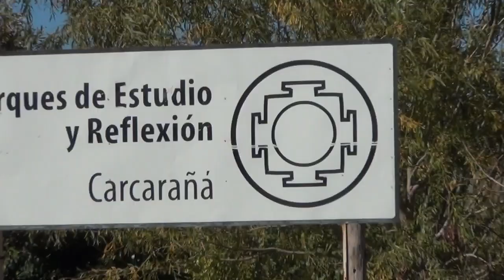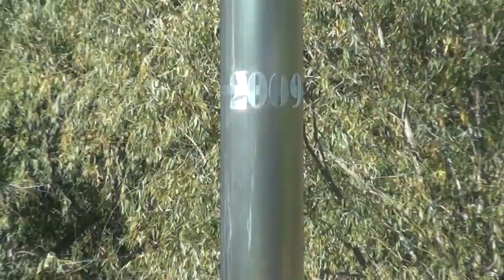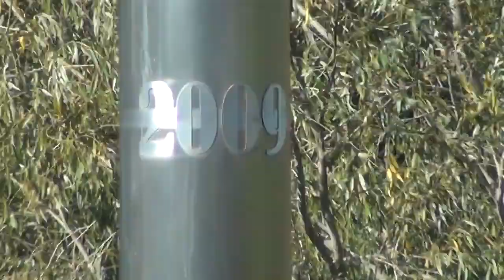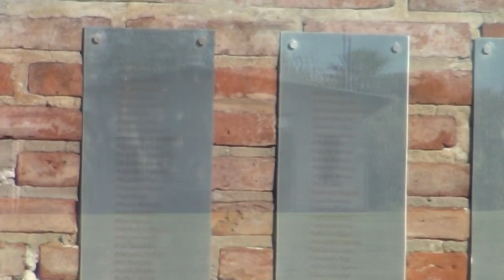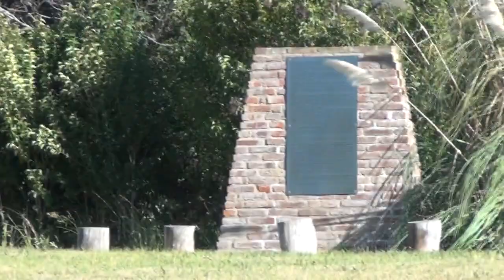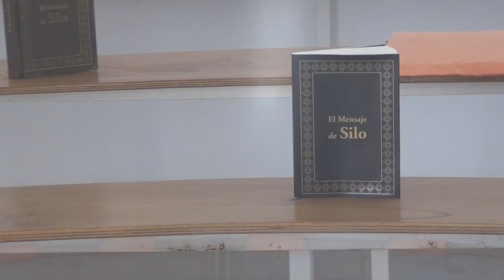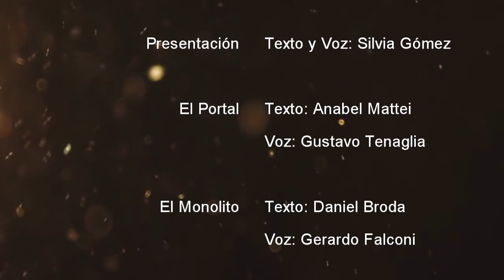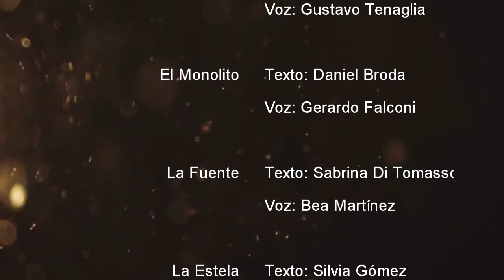PEREGRINACIÓN VIRTUAL 11 ANIVERSARIO PARQUE CARCARAÑÁ HD 1280x720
PEREGRINACIÓN VIRTUAL 11 ANIVERSARIO. PARQUE CARCARAÑÁ

Una forma de estar presente y recorrer las construcciones y símbolos del Parque de Estudio y Reflexión "Carcarañá". Inaugurado el 24 de Mayo de 2009 con la presencia de miles de amigos y del querido Maestro SILO.

Transitar, Conocer y Experimentar el significado de esos símbolos inspirados en diversas culturas, aunque las circunstancias no permitieron un encuentro presencial.

Fue una producción especial durante la cuarentena indicada por el Gobierno de Argentina y de la provincia de Santa Fe, para prevenir contagios durante la pandemia del Coronavirus a inicios de 2020 y que aún se mantiene a esta fecha.

"PEREGRINACION VIRTUAL EN EL 11 ANIVERSARIO DE PARQUE CARCARAÑÁ"
Idea y Coordinación: Silvia Gómez del Corripio
Dirección/Producción/Edición: Gabriel Gómez Fiori

Autores de los Textos de la Peregrinación:
- Presentación: Silvia Gómez
- Portal: Anabel Mattei
- Monolito: Daniel Broda
- Fuente: Sabrina Di Tomasso
- Estelas: Silvia Gómez
- Sala: Mirta Latuf

Voces en cada Símbolo:
- Presentación: Silvia Gómez
- Portal: Gustavo Tenaglia
- Monolito: Gerardo Falconi
- Fuente: Bea Martínez
- Estelas: Lucas Muñoz
- Sala: Andrea Novotny

Imágenes:
Videos: Gabriel Gómez Fiori
Fotos Parque Carcarañá: Irene Margarita Schmidt
Fotos Otros parques: Anabel Mattei, Silvia Gómez.

Selección Musical:
Laura Greber - Silvia Gómez - GGF

Música Insrumental:
Ambiental 1: Miguel Gomiz
Mind Stream por Chris Haugen
Divine Life Society por Jeese Gallagher
Song of Sadhana por Jeese Gallagher
Ellie's Home Stretch por The Great North Sound Society
Moon Rock por Nathan Moore
Ambiental 2: Miguel Gomiz

Acondicionamiento y Logística:
Guardián del Parque, Luis Constantini

Asistencia:
Gabriel Parnisari

Filmado en
LUCIO V. LÓPEZ, provincia de Santa Fe, Argentina, MAYO 2020

Producción: GGF Comunicación y Contenidos
para PARQUE CARCARAÑÁ

Parques de Estudio y Reflexión "Carcarañá" se encuentra en la localidad de Lucio V. López, por ruta 34, a unos 35 km al norte de Rosario, donde la ruta cruza el Río Carcarañá, en provincia de Santa Fe, Argentina.